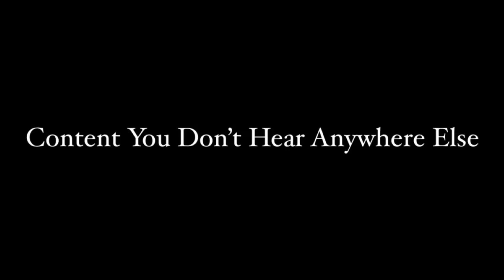Revert Sister Reveals Her AMAZING Journey To ISLAM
You get our realest unfiltered content and this helps us keep going. Sadaqah (charity) is one of the best forms of spending money, and you get huge slice of the reward for us doing the hard work to spread truth.